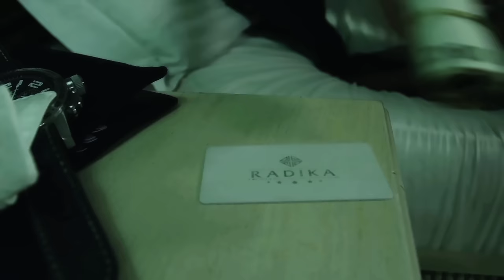CVIJA VS MlaDJa FEAT. ROBY ROB - NEKA JE BOLI - (Official Video 2013)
cvija1989 - Official Instagram

Producent: DJ MlaDJa
lyrics:  Stefan Cvijovic
Arr:     DJ MS i MlaDJa
Video: Dario Jankovic

Special Thanks to JIL Club !!!